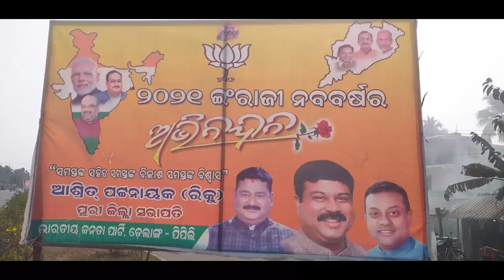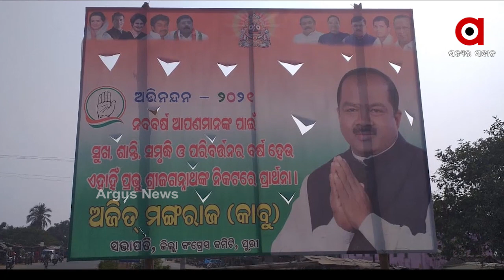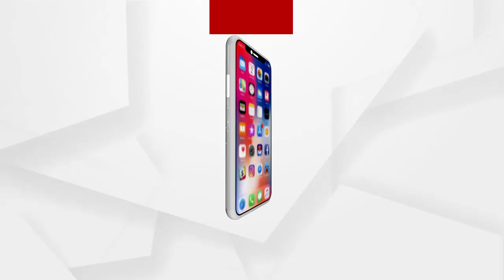ଘୋଷଣା ହୋଇନି ତାରିଖ କିନ୍ତୁ ସରଗରମ ହେଲାଣି ପିପିଲି ପଲିଟିକ୍ସ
ରାଜ୍ୟର ତିନି ପ୍ରମୁଖ ରାଜନୈତିକ ଦଳ ଚଳାଇଛନ୍ତି ସେମାନଙ୍କ ପ୍ରସ୍ତୁତି । ଏହାରି ଭିତରେ ପିପିଲି ପଲିଟିକ୍ସରେ ଦେଖିବାକୁ ମିଳିଛି ନୂଆ ଟୁଇଷ୍ଟ । ପ୍ରାର୍ଥୀ ହେବା ଲାଗି ମହାରଥୀଙ୍କ ପରିବାର ପକ୍ଷରୁ କରାଯାଉଛି ଅଲଗା ଅଲଗା ପ୍ରଚାର । ତେବେ ମାଆ ପୁଅ ଭିତରୁ କାହାକୁ ବାଛିବେ ବିଜେ଼ଡି ସୁପ୍ରିମୋ?.
ଅଧିକ ଖବର ପାଇଁ ଡ଼ାଉନଲୋଡ କରନ୍ତୁ “Argus News” ଆପ୍